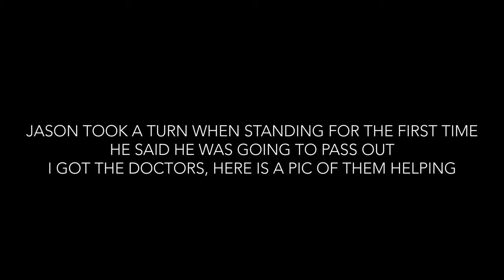Going to Madrid for Top Surgery [VLOG]